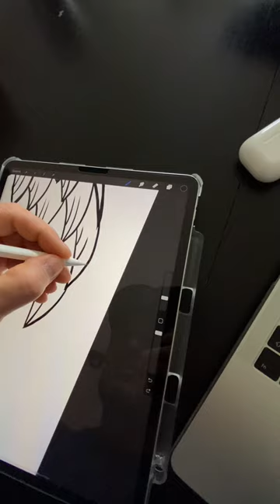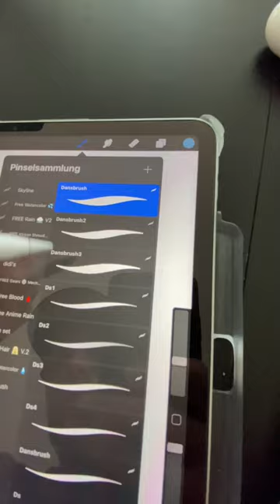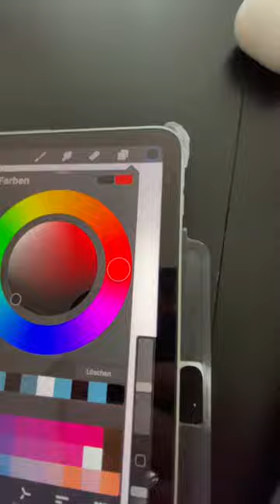MONTANABLACK Procreate Speed Art iPad Pro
MONTANABLACK Digital Speed Art/ Street Styl / Graffiti Tag Zeichnung,
mit Procreate und dem iPad Pro 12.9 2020. Angel Graffiti ;)

Ich begrüße Euch ganz herzlich auf meinem Kanal.